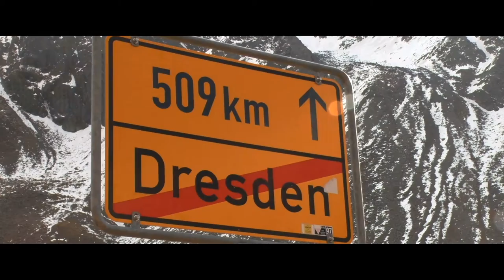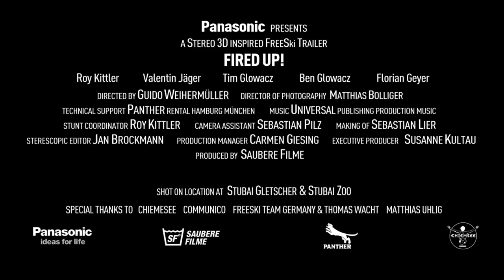Fired Up! A FreeSki Trailer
Panasonic presents a Stereo 3D inspired FreeSki Trailer, starring Roy Kittler, Pro Skier. Filmed entirely on the Panasonic HDC-Z10000 professional camcorder, which you can find more about